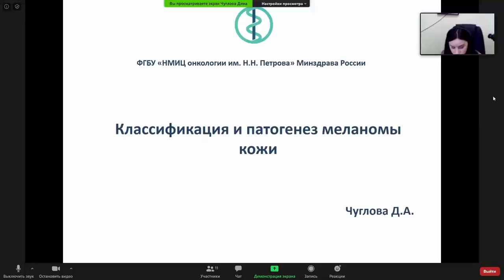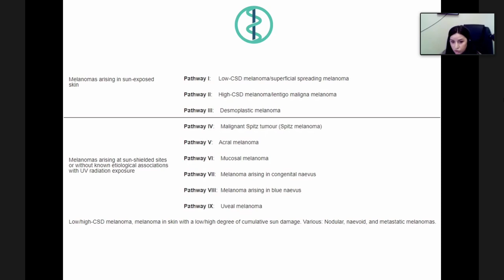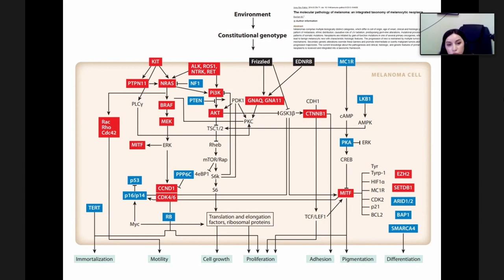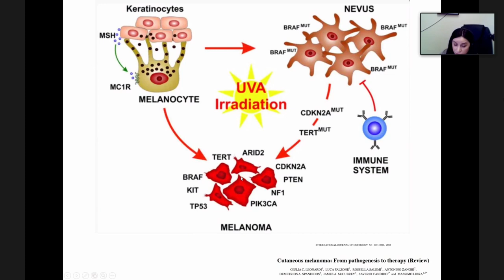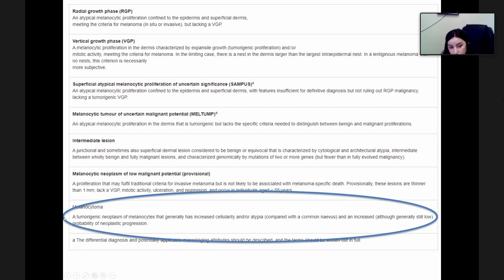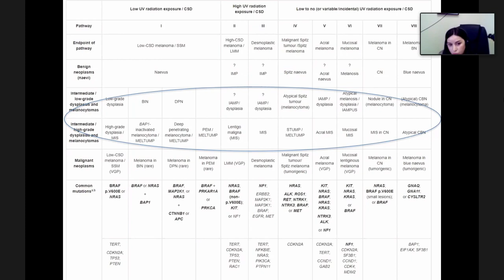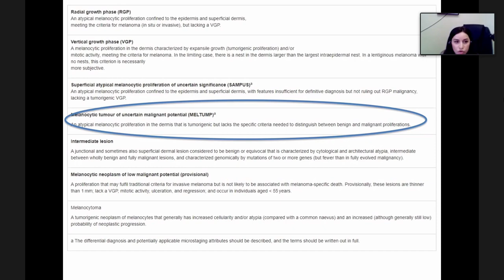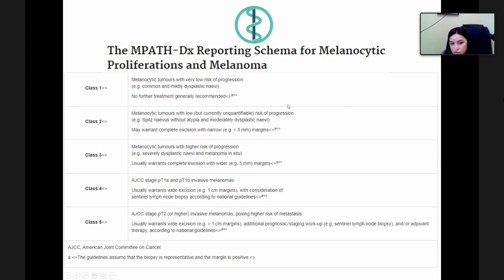Классификация и патогенез меланомы кожи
Чуглова Дина Александровна – врач-патологоанатом патологоанатомического отделения  НМИЦ онкологии им. Н.Н. Петрова, Санкт-Петербург.